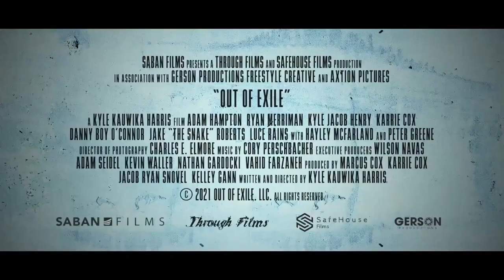OUT OF EXILE Trailer 2023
"Out Of Exile"
"Trailer"
"Out Of Exile Trailer"
"Movie"
"2023"
"Action"
"Action Movie"
"film"
"Out Of Exile (Movie)"
"Trailers 2023"
"out of exile"
"trailer"
"path of exile"
"out of exile - official trailer"
"out of exile 2023 trailer"
"exile"
"movie trailer"
"out of exile - official trailer (2023) || green life hd"
"trailers 2023"
"out of exile audio"
"out of exile film"
"out of exile - official trailer (2023)"
"2023"
"Action"
"Adam Hampton"
"Exile"
"FBI"
"Heist"
"Karrie Cox"
"KinoCheck"
"Kyle Jacob Henry"
"Movie"
"Robbery"
"Thief"
"eut of Exile"
"trailer"
"Action Galllery"
action galllery"